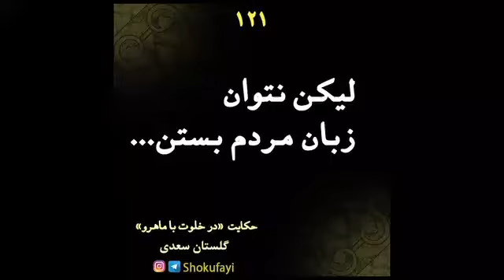لیک نتوان زبان مردم بستن... | حکایتِ «در خلوت با ماهرو» | گلستان سعدی شیرازی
حکایتی از گلستان با زبان شیرینِ سعدی
هر شنبه توی این کانال شکوفایی یکی از قصه‌ها و حکایتهای ادبی  و بعد از اون مفهوم سازنده و حرفِ اصلی اون حکایت رو بشنوید.
**مفاهیم و درونمایه‌های عمیق این حکایتها به خودشناسی، خودسازی و خودشکوفایی کمک می کنن.
**امیدوارم با انتشار این ویدیوها بتونم سهم کوچکی در بالارفتن جایگاه فرهنگ و ادب در ذهن مردم جامعه‌م داشته باشم.
** علی کیانی فلاورجانی